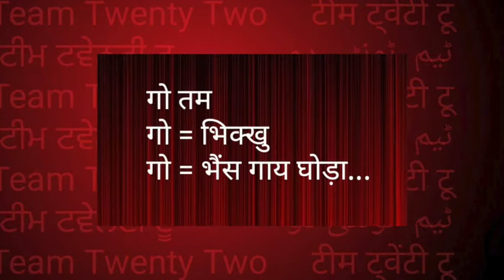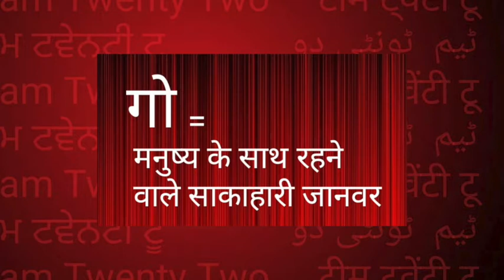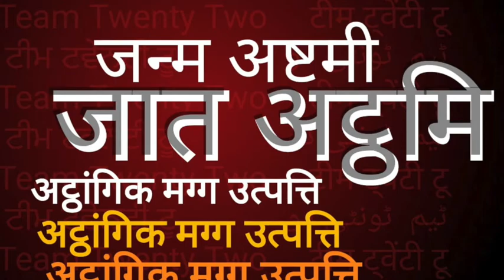TRAILER 1 KRISHNA COMBINED ./Sudhir Raj Singh/Team Twenty Two